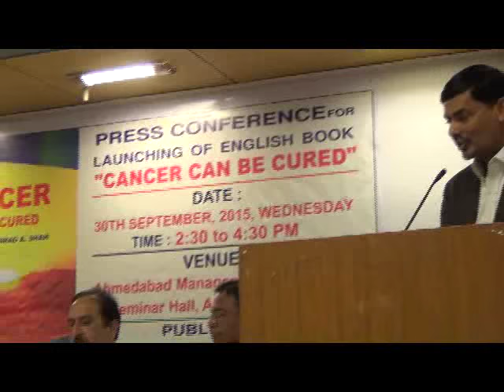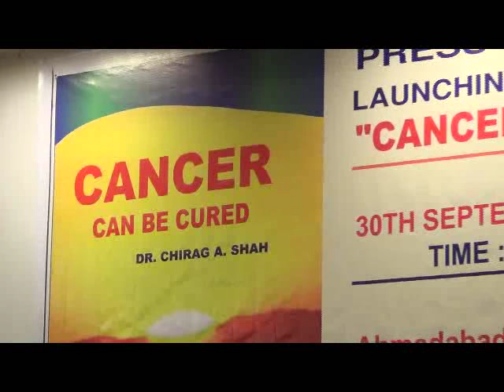Cancer Can be cured - book written by Dr. Chirag A Shah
Cancer Can Be Cured - book written by Dr. Chirag A Shah published by healthcare international multi therapy institute distributed by gurjar

1.  Need for such a book

            Cancer incidence is rising rapidly. Prevention and early detec-tion are feasible in many cases. High quality and affordable cancer treatments are available in India. HOWEVER, unfortunately patients and doctors both have very little or wrong information about both prevention/detection and treatment.
          Even today, many doctors ask this question “can cancer be cured? Would patient tolerate
treatment?”. If doctors have such high levels of ignorance, what about patients?
          Most oncology advances are from last about 30-40 years, and a lot more in last 15 years. It is thus understandable to some extent that most doctors are not up to date. Coupled with this, cancer incidence started rising only recently in India, and growth of multidisciplinary cancer centers and teams is still a phenomenon of last decade, except very few old regional cancer centers.

          Book tries to answer these questions in a scientific manner, with a tilt towards opti-mism, hope. However no tall claims are made about 100% results in every case, as this is a science driven effort.

This book is for:

A.   Patients and families looking for answers and hope.
B.   Doctors, essentially all non oncologists, for whom cancer was hardly part of curriculum
        during their  MBBS or Homeopathy or Ayurvedic basic de-gree. But now they interact with
        many cancer patients at some or other point in their practice.
C.   Paramedical staff, hospital staff etc dealing with cancer patients at some or other point
        directly or  indirectly.
D.   Medical students, for whom textbooks can be very daunting. Short lucid description will
        help them  conceptualize  better.
E.   General public, who wants to know about cancer, as the incidence is rising, and they want
        to do some thing about it.
2. Why this book

            Book is written in a lucid language, with a unique interactive manner, and with examples of
successful cases. This is different from most books which are more of textbook type, and hence not interesting to read or comprehend for non specialists. Book also has over 135 pictures and tables, to make it interesting and easy to read. And pages are color coded.
          Also, because it has been reviewed and found worthy of praise by 3 stellar oncolo-gists, Dr Joseph Sparano, Professor at Albert Einstein College of Medicine; Dr Purvish Parikh, eminent oncologist of India and Ex. Head of Medical Oncology at Tata Memorial Hospital, Mumbai; and Dr Ravi Patel, Associate Professor at University of California Los Angeles. It has also received praise and support from Smt. Anandiben Patel, Chief Minister of Gujarat and a best teacher herself; Shri Nitinbhai Patel, health minister; Ms Preetha Reddy, vice chair person of Apollo Hospital group, and Dr Rajiv Modi, chairman of Cadila pharmaceuticals.

3. Messages that we want to spread through this book

A.  Cancer can be cured. Awareness is the first step towards this goal. Early diagnosis, Timely treatment,  and Proper  treatment are the cornerstones for high cure rates.
B.  Cancer can be prevented in most cases. Key to this goal are avoidance of tobacco and alcohol, old  fashioned good habits, and new tools like vaccine.
C.  High end treatment facilities and experts are now much more widely available. Bigger issue is lack of  awareness, not lack of facilities.
D.  India has the cheapest and yet one of the best healthcare in the world.

            “Can cancer be cured” is not the question, how many is the question. In USA alone, there are over 1.4 crore cancer survivors, with population one fourth of India. Many celebrity cancer survivors are well known to us, like cricketer Yuvraj Singh, cyclist Lance Armstrong, Hollywood star Michael Douglas, Music star Kylie Minogue, Actress Lisa Ray, Microsoft co founder Paul Allen...and others.
          One of the most unique and positive message, useful for many newly diagnosed cancer patients, is the fact that  a number of cancers can now be treated without surgery, using only radiation and chemotherapy combination. This includes several cancers of mouth and throat region, lower end of uterus/cervix, food pipe/esophagus, lung, prostate, urinary bladder etc.